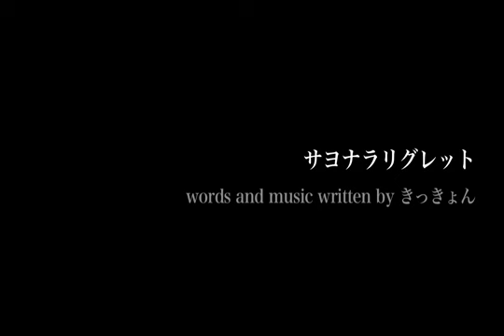サヨナラリグレット - Sayonara Regret cover [Yukito] + romaji lyrics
song: サヨナラリグレット - Sayonara Regret
lyrics：きっきょん
composition：きっきょん
original vocals: Hatsune Miku

Here is yet another new song from Miku. It's a rock type of song, lyrics will again be provided. Anyways, enjoy :3

Lyrics:

toorisugiru machi no noizu no hate tachidomaru
daiji na koto wasure nai you ni to sora , miage

kimi o omou yo namida ga kobore nai you ni
afure dashi ta neiro ha itsuka tsunagaru ka na

kimi ni tsutae rare nai mama ikutsu mo yoru o koe asa ni toke ta
aa semete kanawa nai yume de mo inore ba
kono koe ha todoku no ka na ? .

nichijou ni ikiru koto mo mamanaranai yo muzukashiku te
' tashika na koto ' ' yakusoku ' nante no ha kore ppo cchi mo nai

kimi o omou to bakage ta jibun ga iya ni naru
tada massugu ni sono me ha mirai dake o mi te ta

doushite kidzukazu ni itan darou taisetsu na noni itsumo me o sorashi ta
kakushita sayonara no kotoba o
ima sugu tsutae nakya mou ? tooku he ?

ano hi no yuugure mo ano hi no namida mo yasashii kimi no kotoba mo zenbu
kimi no suki datta miruku tī ni maze te nomihose ba me o ake rareru yo

kimi ga tsutae te kure ta koto ikutsu mo yoru o koe asa ni toke ta
aa semete kanawa nai yume de mo inoru yo
' sayonara ' to ' arigatou ' o

kono koe ga todoki masu you ni .